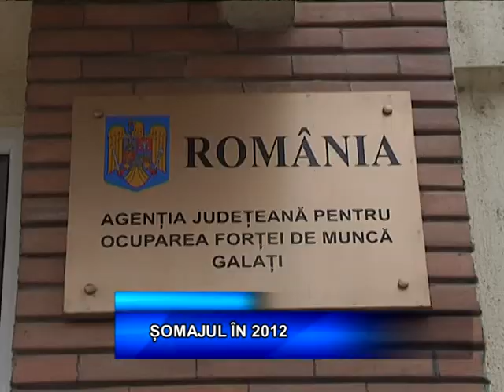SOMAJUL IN 2012